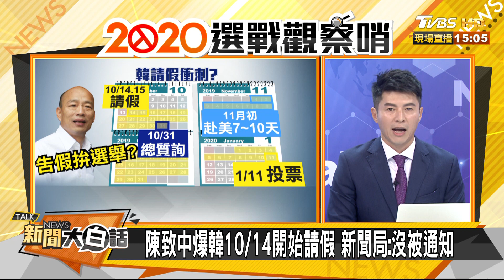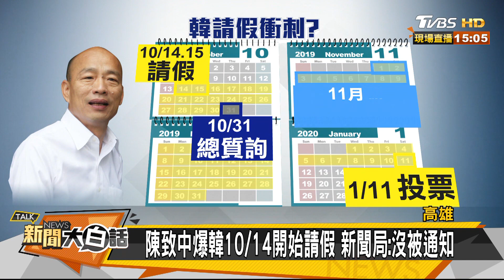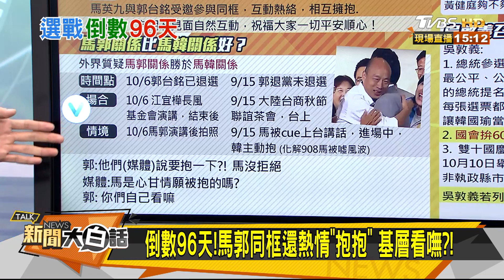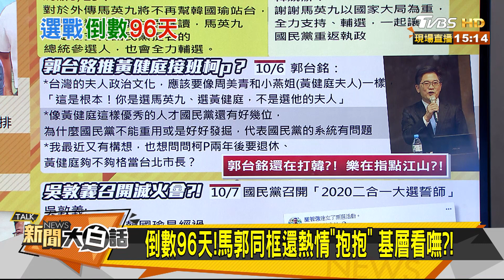選前選票？上任第兩度來馬祖 總統講政績 新聞大白話 20191007